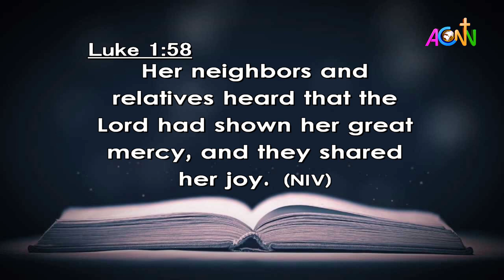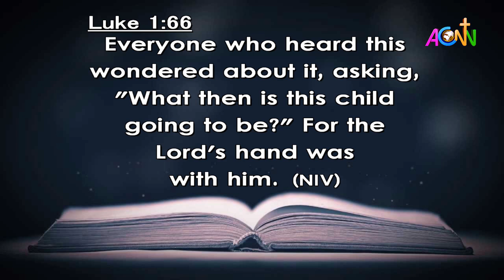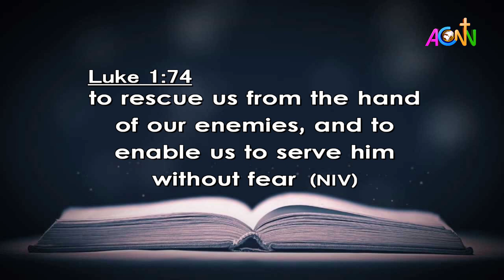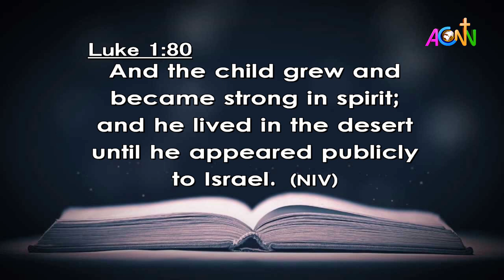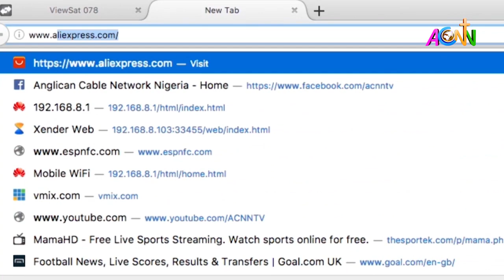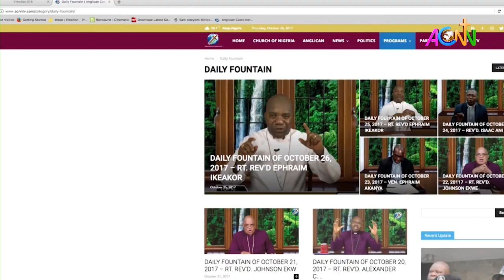DAILY FOUNTAIN DEVOTIONAL OF JUNE 24, 2021 - THE VEN. MICHAEL ADEWALE ADELEKE